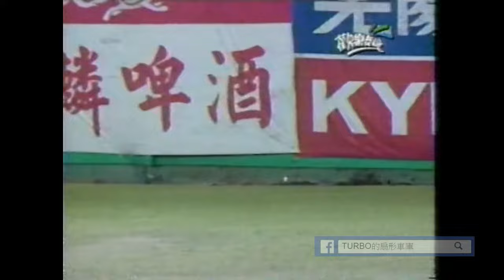中華職棒 兄弟象 vs. 時報鷹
投手 巴比諾 郭建成

有人知道是哪一年嗎?